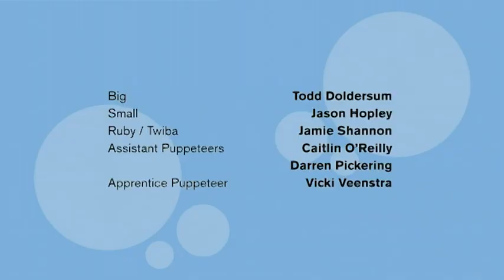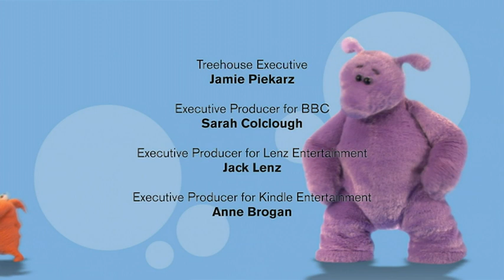Big and Small - episodio 41 - La casa sull albero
Alice nel Paese delle Meraviglie playlist più serie di bambino